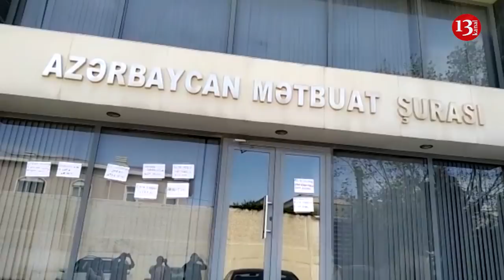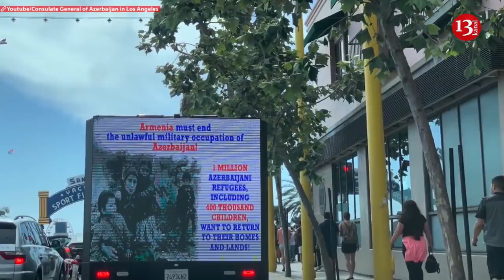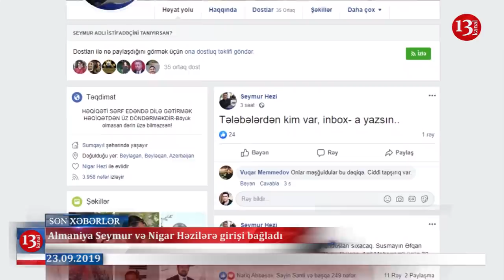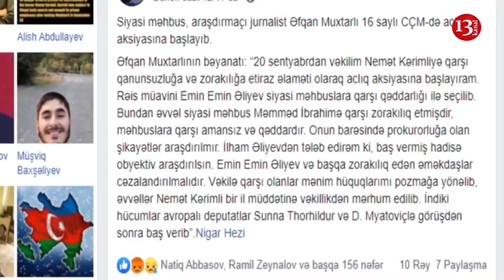Los-Ancelesdən Paşinyana dərs:"Qarabağ Azərbaycanındır"; Ordumuz növbəti şəhidini verdi 23.09.2019